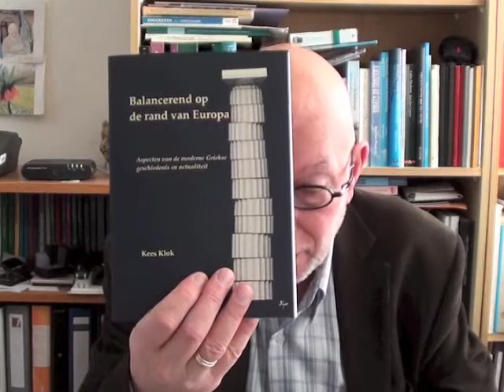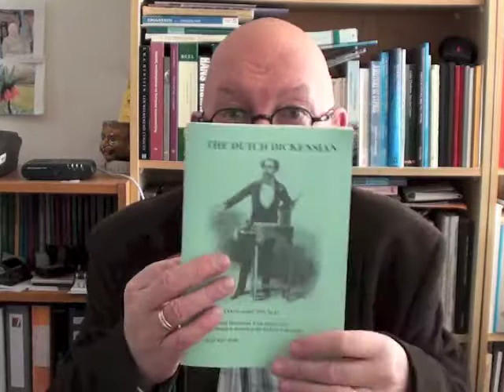Het boekenpraatje (21 dec. 2013)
Kees Klok over Victoria Hislop, Mark Mazower, Kees Klok en The Dutch Dickensian.